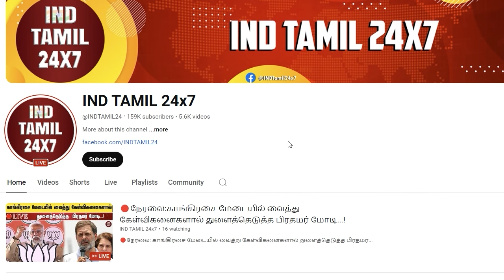உடல் மெலிந்து, வலியால் துடித்து... புழலில் செந்திபாலாஜிக்கு ஏற்பட்ட கதி... அவரின் மனைவி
உடல் மெலிந்து, வலியால் துடித்து... புழலில் செந்திபாலாஜிக்கு ஏற்பட்ட கதி... அவரின் மனைவி கூறியது என்ன...?